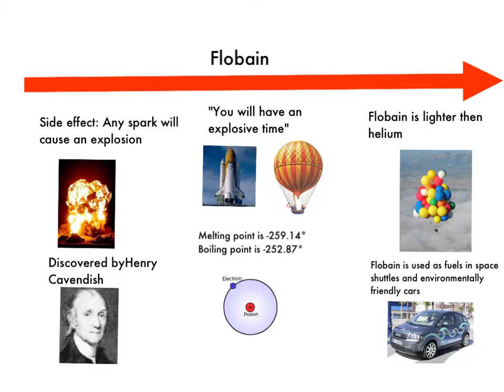Coner McBride element project